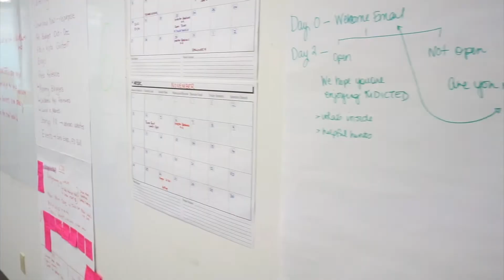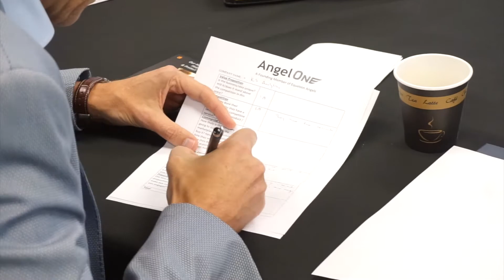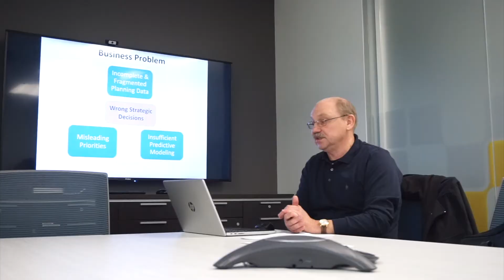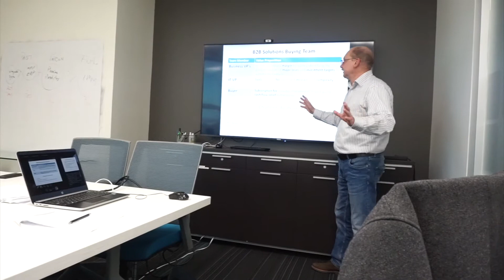Road to Hi5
See our 2019 clients' journey as they prep themselves for their on-stage moment to pitch their business to the Hi5 judges.

Before presenting, clients work with various Haltech mentors and resources to solidify their pitch desk and become pitch-ready. See their journey and how they adapted for the competition

Are you an Entrepreneur in the Halton Region looking for Tech resources, advisory services, networking opportunity?

Check out Haltech Regional Innovation Centre today and learn how we can help you scale your growing business today!